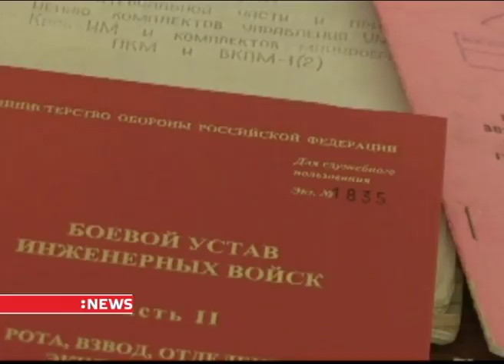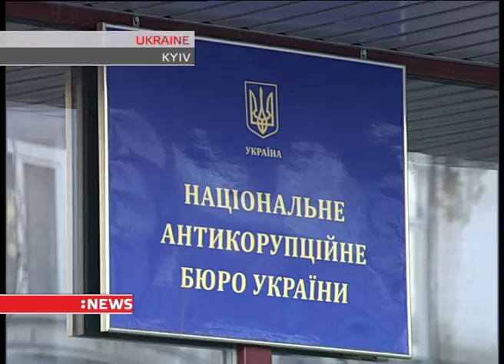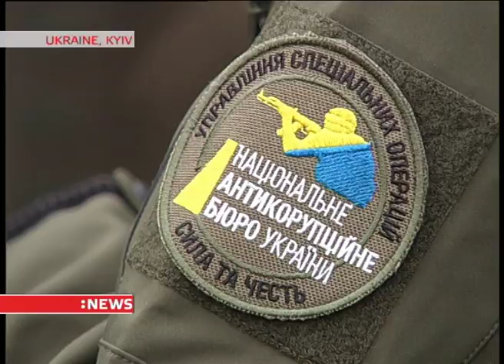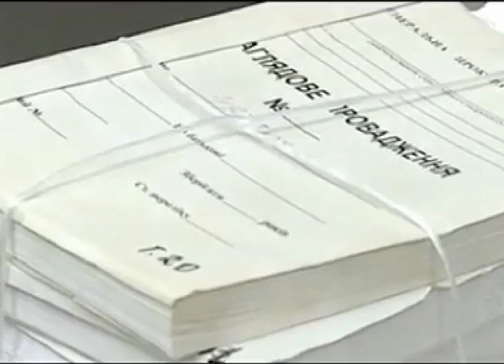Weekly newscast 13.02.2016